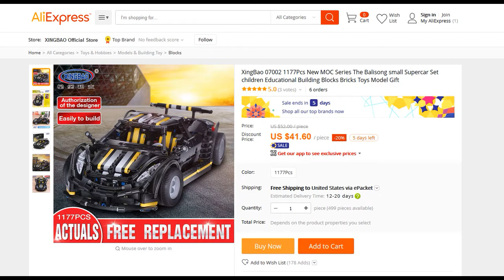Xingbao Future Car Sale!!! -20%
Xingbao Future Car Sale -20% (28 August-02 September).